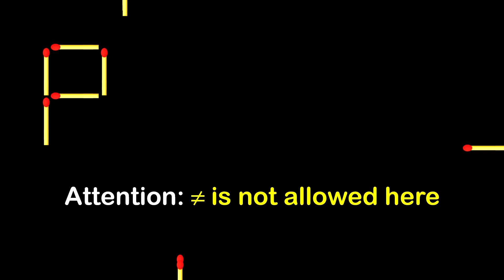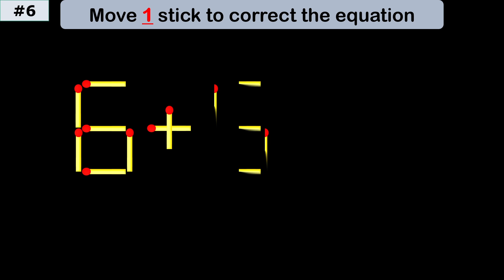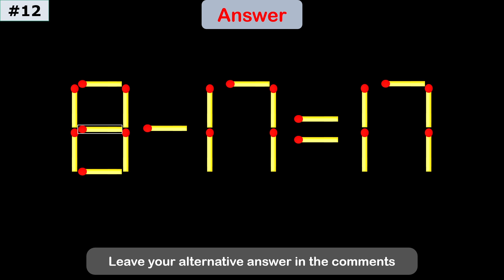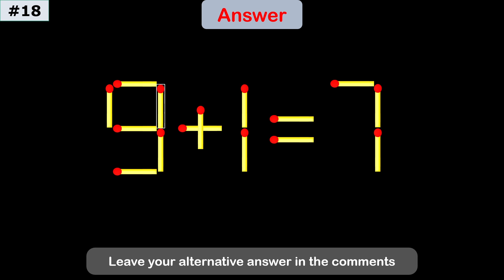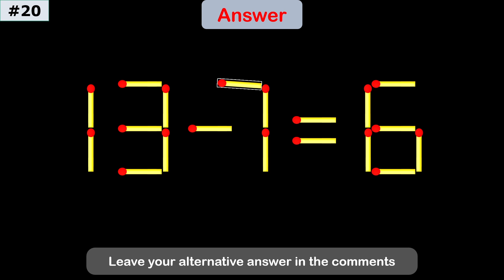Fix The Equation by moving 1 stick | Improve IQ | Matchstick Puzzle